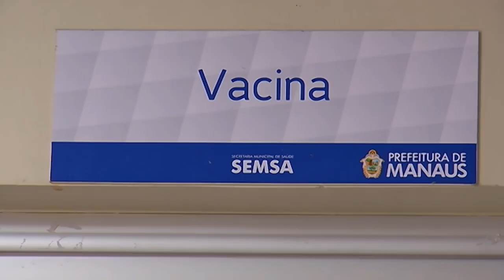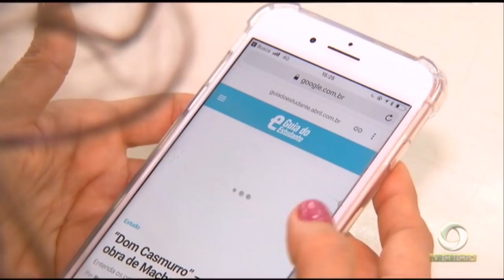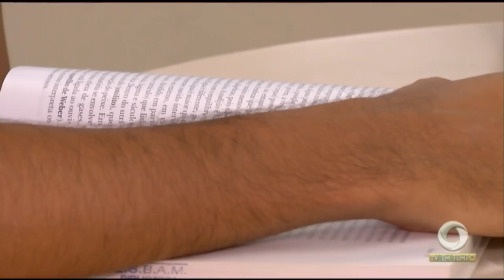Boletim Em Tempo (30.10.2018) Manhã